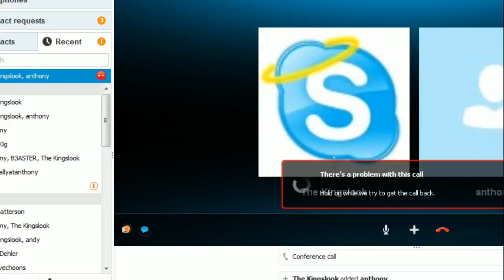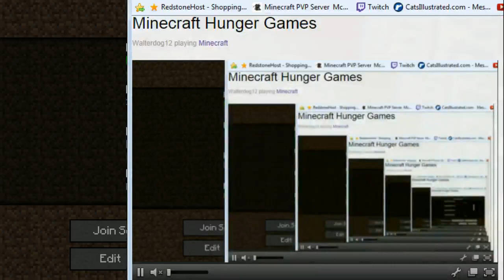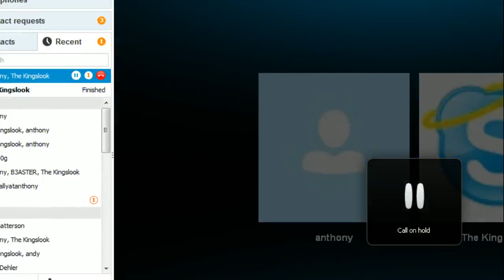New Years Eve LiveStream - 10 / 18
sorry I upoaded it Late. Sorry it is in Parts butTwitch is just stupid like that.